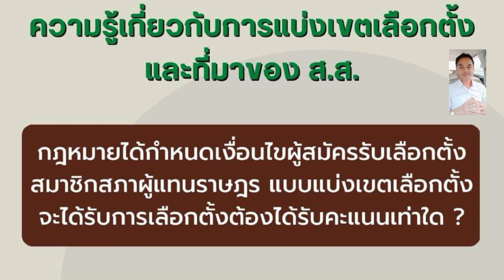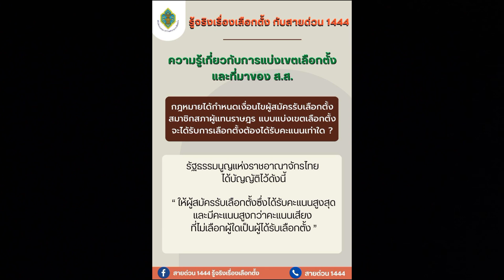จะได้รับการเลือกตั้ง สส ต้องได้คะแนนเท่าใด